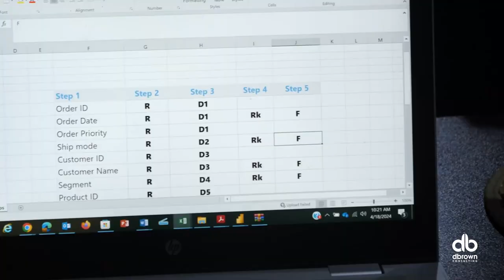Reporting & Analytics with Power BI Training Session by dbrownconsulting